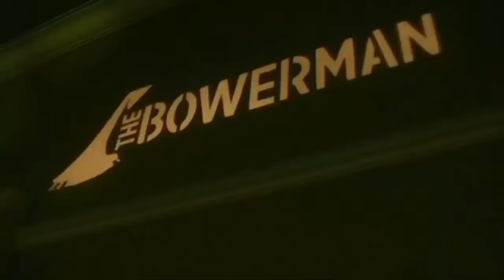Abby Steiner HAS DONE IT!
We've seen good.  We've seen great.  Abby Steiner achieved legend status after 2022.